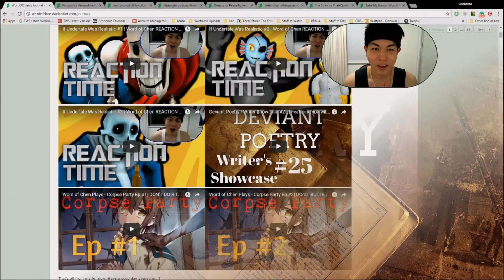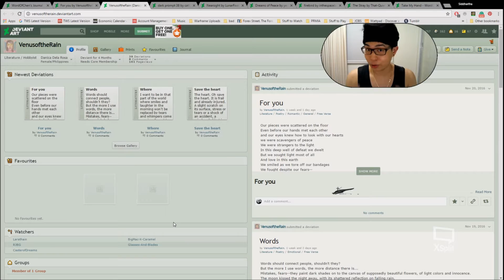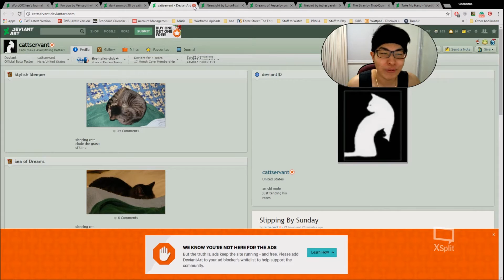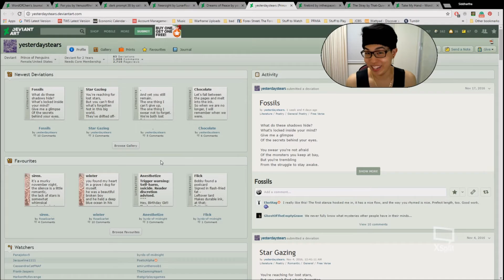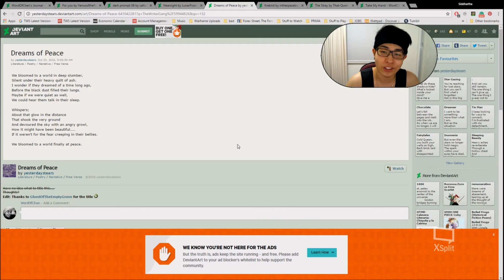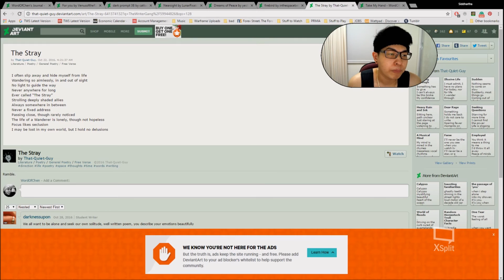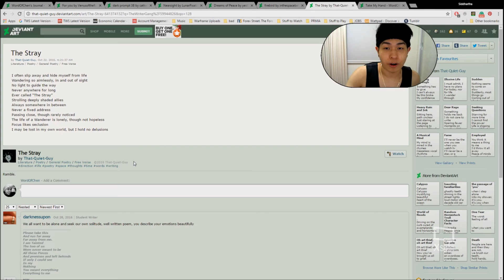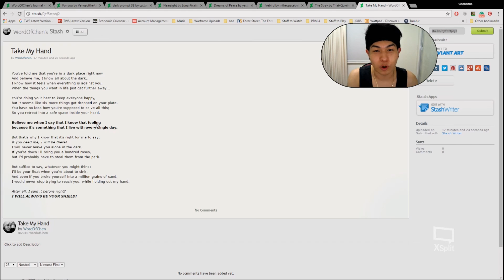Deviant Poetry - Writer Showcase #26 | I WILL BE YOUR SHIELD!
I am proud to present to you our 26th Writer's Showcase video for 'Deviant Poetry'. These are all poems written by members of the Writer Gang on Deviant Art and you really should check them out!

For all our poets, I hope my voice did your work justice (^_^)!

I also want to state that there is a special poem at the end to encourage someone who clearly needs it right now :'3

Once again, thank you to all the poets who contributed their work to this video. Please do visit the pages of these wonderful wordsmiths and of course our group page as well.

As always, if there are things you feel I should change or you just want to say that you enjoyed the video then do leave a comment, like my video and subscribe to my channel!

Other than that, if you happen to want YOUR poem read/advertised for free, all you really need to do is head to THE WRITER GANG and sign up there! Here is our group link again

Want to follow me elsewhere? Here are pages where you can find me: